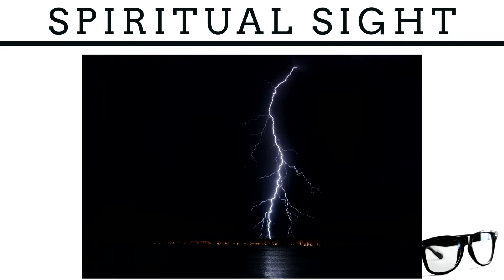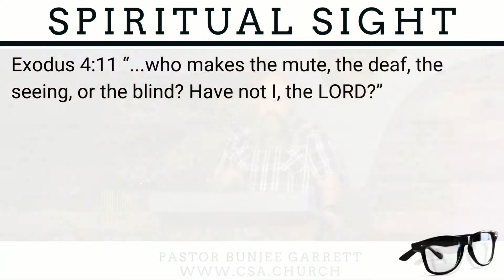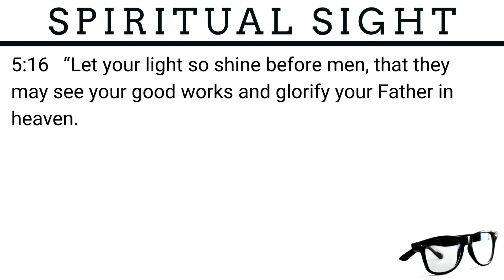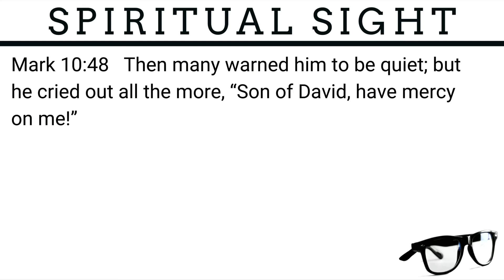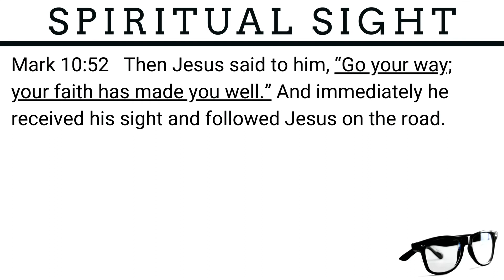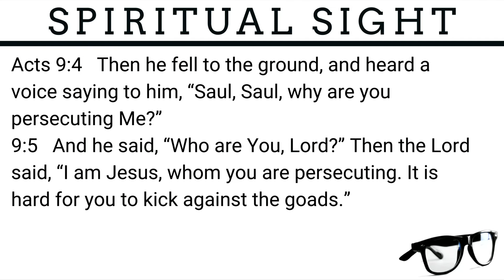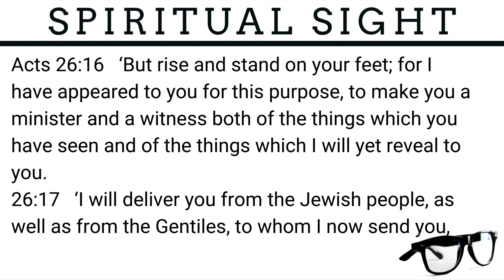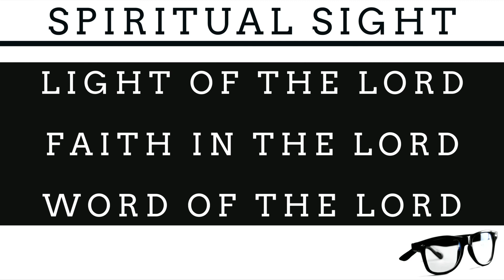Spiritual Sight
We are all born spiritually blind and in darkness. In this study, Spiritual Sight, Pastor Bunjee Garrett examines three blind men in the New Testament who have their sight restored by Jesus and the spiritual lessons we can learn from those miracles.